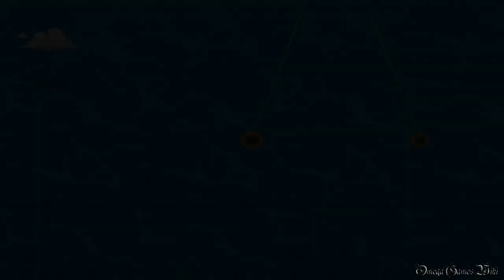【PS4】 ONE PIECE BURNING BLOOD - #44 頂上戦争（エース編）・エースを救え！ ルフィの奮闘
PS4版のワンピース バーニングブラッド（ONE PIECE BURNING BLOOD ）のプレイ動画です、Part 44 頂上戦争 エースを救え！ ルフィの奮闘。

モード： 頂上戦争編
・エピソード エース
EXTRA CHAPTER： エースを救え！ ルフィの奮闘
出現条件： CHAPTER 炎VS闇！バナロ島の決闘でロギアガードで相手のノーマルアタックを無効化
使用キャラ： ルフィ、ジンベエ
ボス： モリア

- ゲームタイトル： ワンピース バーニングブラッド/ONE PIECE BURNING BLOOD (PS4 日本版)
- 発売日： 2016年4月21日 （日本）
- ジャンル ： アクション
- Developer(s) : スパイク・チュンソフト
- Publisher(s) : バンダイナムコエンターテインメント